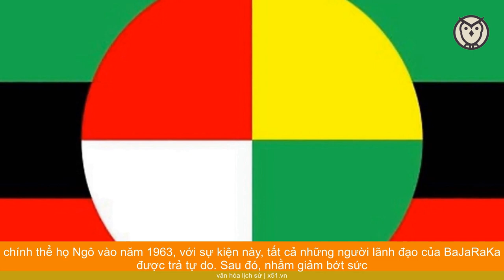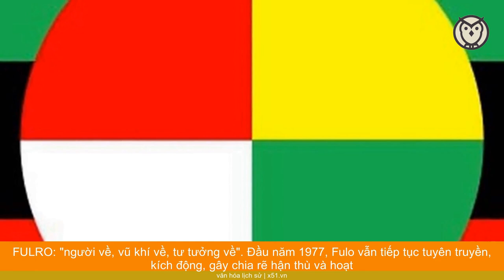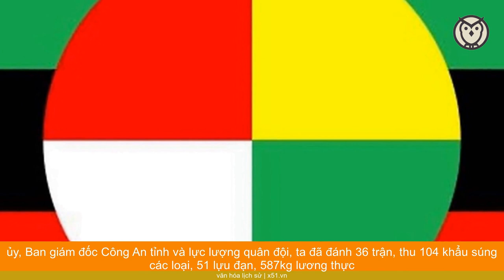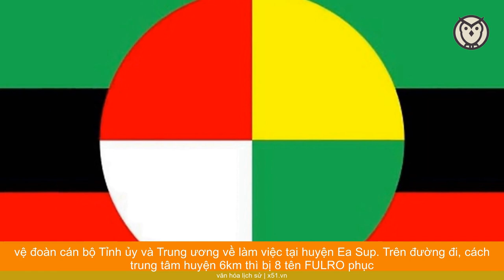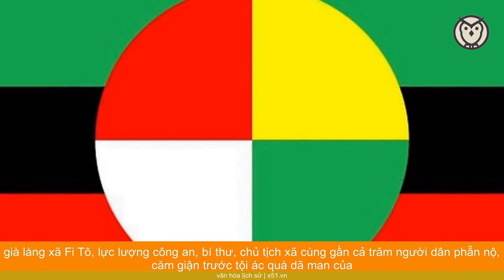BÀI HỌC ĐẠI ĐOÀN KẾT DÂN TỘC TỪ CUỘC CHIẾN CHỐNG FULRO TẠI TÂY NGUYÊN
Theo dòng lịch sử, tiền thân của tổ chức Fulro đã có từ thời đất nước ta còn chưa sạch bóng ngoại xâm. Với chủ trương đấu tranh bất bạo động yêu cầu chấm dứt mọi chính sách phân biệt đối xử đối với các sắc tộc thiểu số Việt Nam của nhà cầm quyền Ngô Đình Diệm, ngày 1/5/1958, một số trí thức người Tây Nguyên (từ dùng của thời kỳ đó là: người Thượng), do ông Y Bham Ênuôl người Êđê chủ xướng đã thành lập một tổ chức có tên gọi BaJaRaKa. Mục tiêu kết nối các sắc tộc được cho là mạnh nhất và sinh sống lâu đời ở Tây Nguyên, BaJaRaKa là chữ viết tắt tên của bốn dân tộc chủ yếu: Bahnar (người Ba Na), Djarai (người Gia Rai), Rhadé (người Êđê) và Kaho (người Cờ Ho).